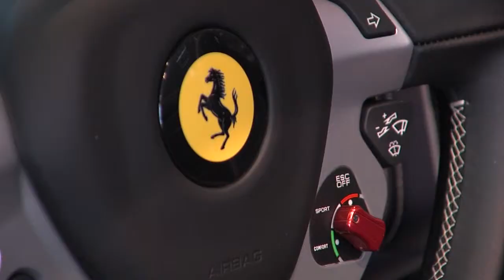Ferrari | Autoshow Praha 2014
Máme tu další z Italských legend a dokonalé potěšení pro všechny milovníky aut.